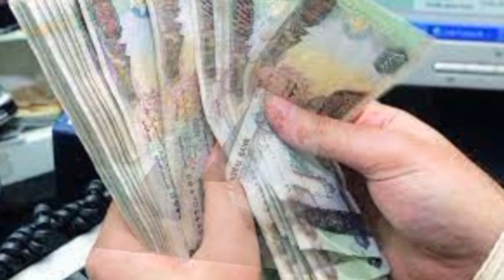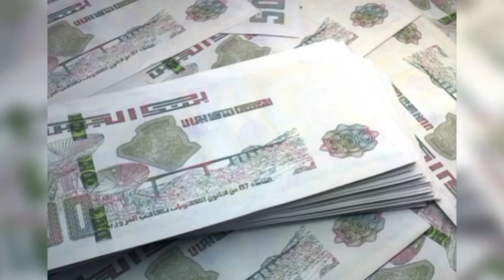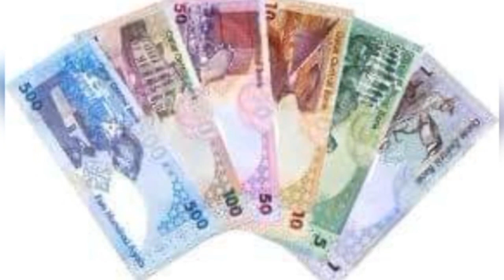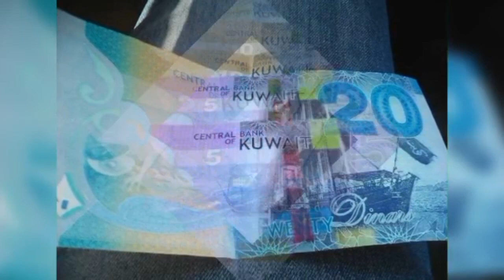নির্বাচন শেষ হতেই বেড়ে গেল টাকার রেট, ডলার, ইউরো, দিনার,দেরহাম, রুপি,টাকা সহ আজকের সেরা রেট?